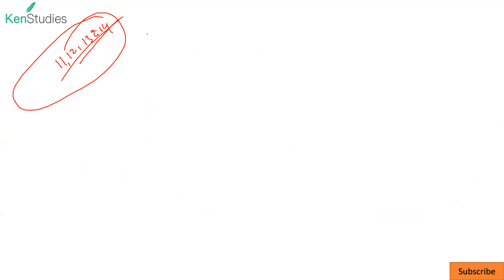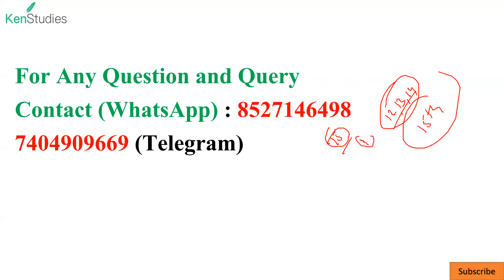CAPF(AC) 2022 Mission 250+ Message to Aspirants